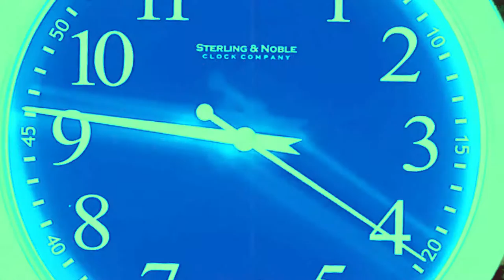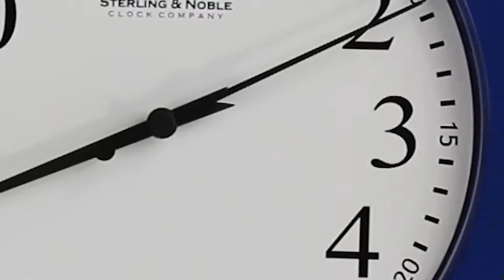Video Clock - Random Minute Hand Clock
Video Clock - Random Minutes from Minute Hand Clock